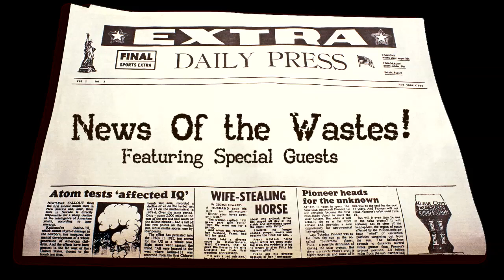Dead Man's Hand - News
Hey there you cool cats and kittens, it’s Johnny Atom, the Voice of Essex, here to ring your ears once more! A Festival of Light and Sound deserves something a bit more than my usual fare of updates, so I’ve asked a few of my friends here to share some of the latest news from their settlements.

Remember the words of the Kings: “Listen about the things that happen throughout the world, don’t believe in everything you see or hear, don’t believe it all, find out for yourself, news of the world.”

I couldn’t have said it better myself. Let’s hear about the ‘news of the wastes’ now...